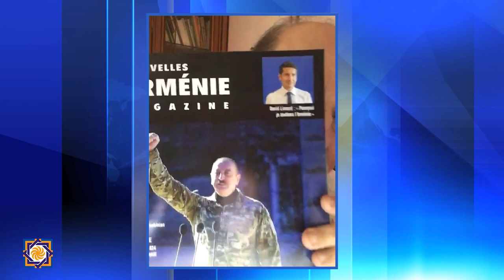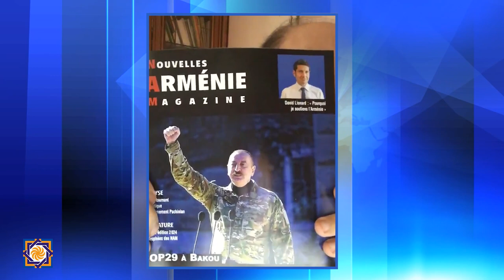Le thème du jour de Krikor Amirzayan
Krikor Amirzayan, député de la 3ème législature de l'Assemblée nationale d'Arménie Occidentale, rapporte dans son microblog que le 4 janvier, la partie arménienne a répondu aux propositions de la partie azerbaïdjanaise du « Traité de paix ». Il a été convenu que les commissions de démarcation se réuniraient fin janvier.
La question reste complète, il n’y a pas eu de guerre entre l’Arménie Orientale et l’Azerbaïdjan, mais il y a eu un génocide du peuple arménien autochtone d’Arstakh, territoire qui appartient à l’Arménie de 1920 reconnue par le Conseil suprême des Alliés. Nous demandons à Erevan d’arrêter cette comédie ridicule et de mettre sur la table l’ensemble des droits des Arméniens et de l’Arménie devant les instances internationales.